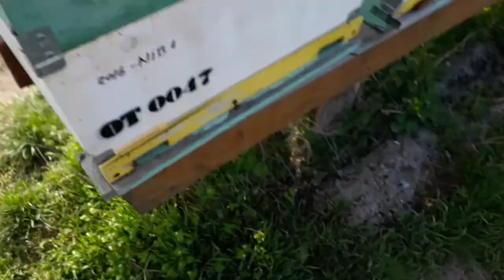Cum putem transmite pasiunea fata de albine? Ionel Nistor Vlog 2018 04 07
Cum putem transmite pasiunea fata de albine?
Ionel Nistor Vlog 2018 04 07
Initiere in apicultura a copiilor, aspecte practice.
Alătură-te acestui canal pentru a primi acces la beneficii:
Tema: Cum se ierneaza mai eficient albinele?  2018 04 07
Invitat